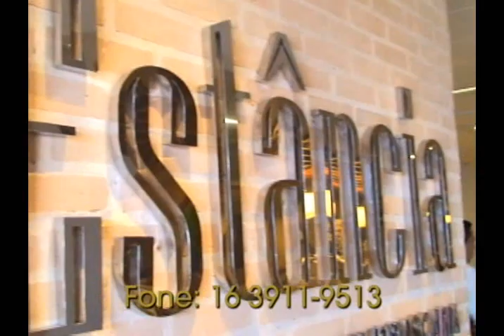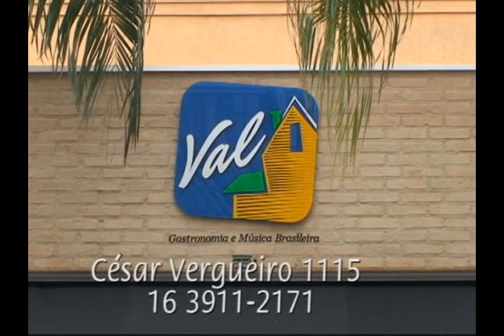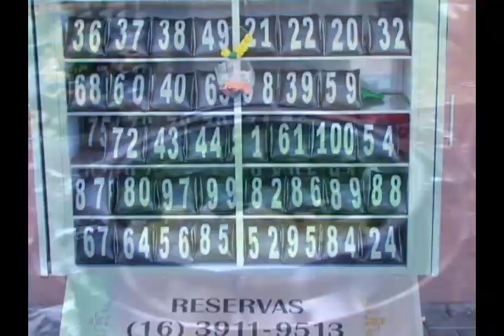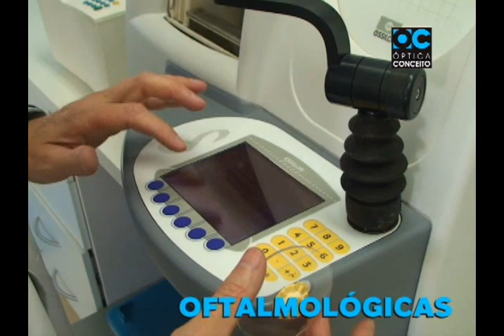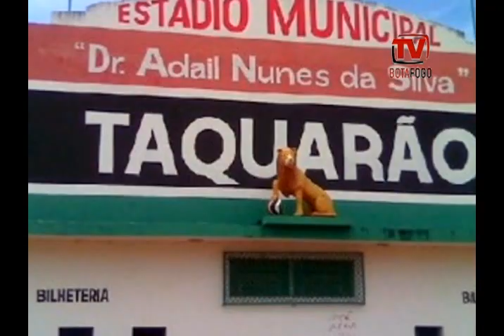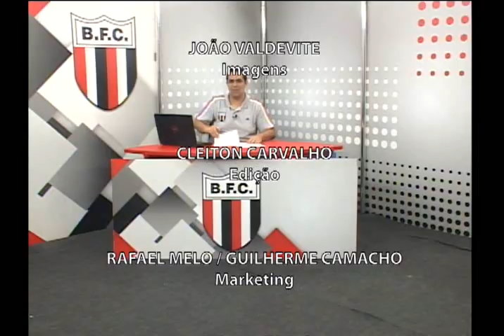TV Botafogo - Edição#58 - 14/07/2014